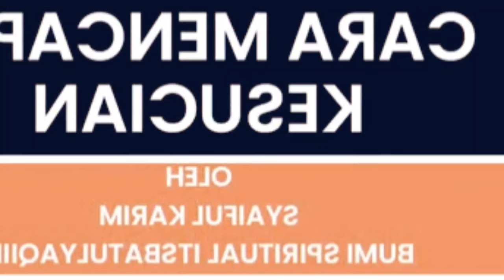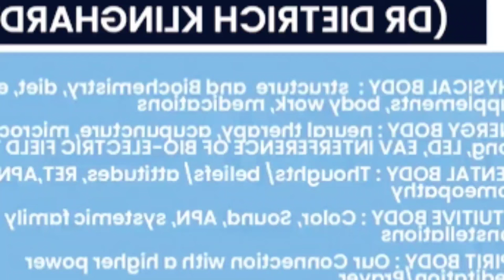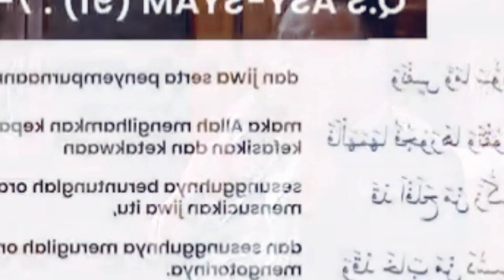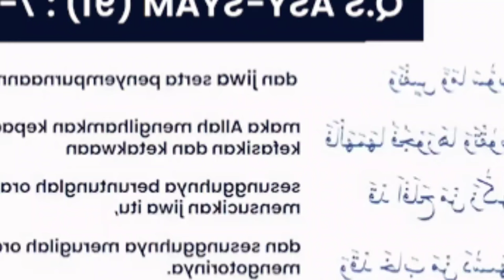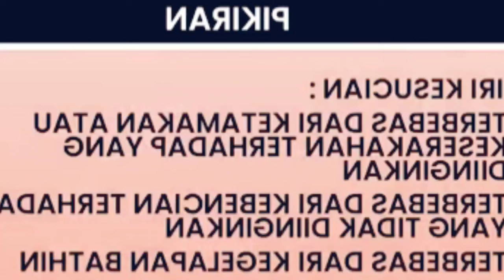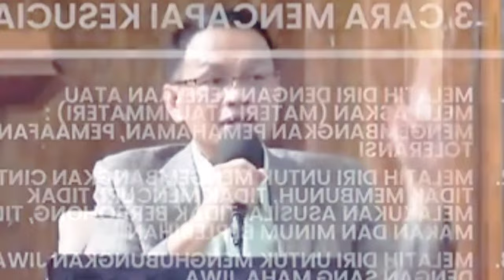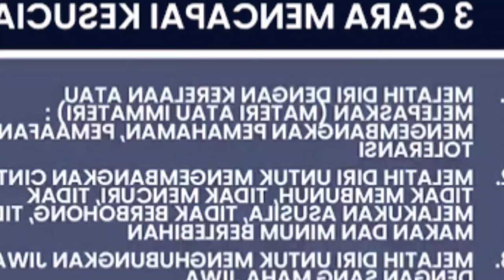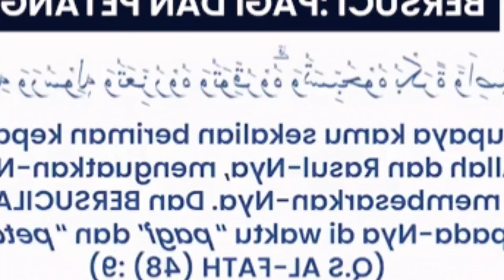RAHASIA MENUJU KESUCIAN DIRI - SYAIFUL KARIM